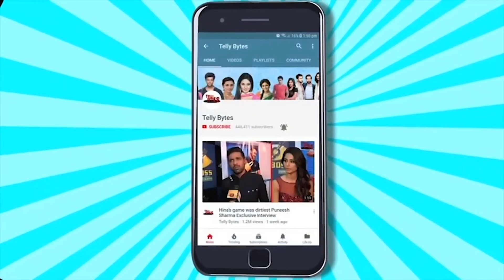Arun Mandola talks about the latest movie Love in Ukraine